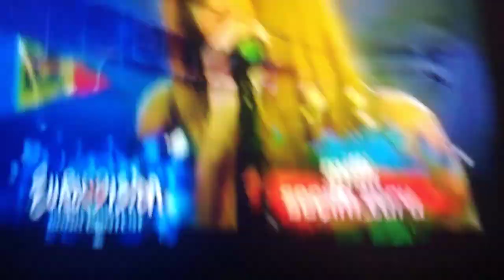Qatar Belgie Nederland